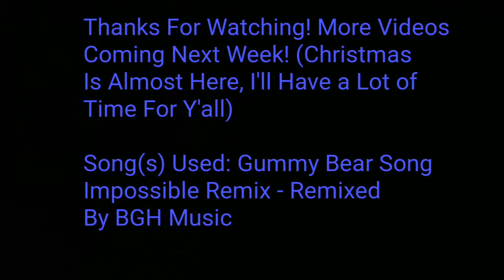The Random Car Shorts Episode 11